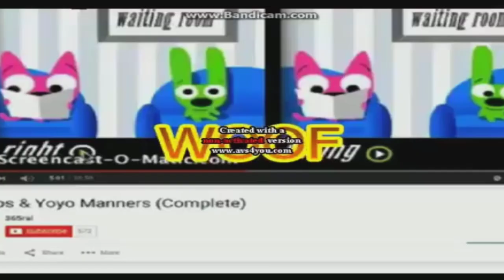My I Hate The _ Effect! Clips | Part 2